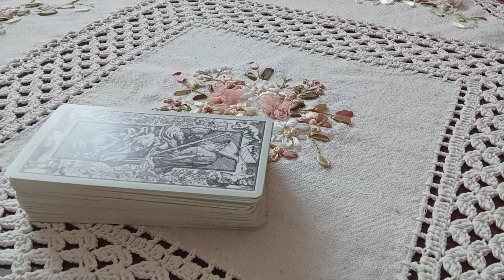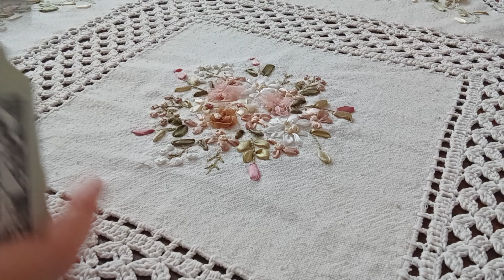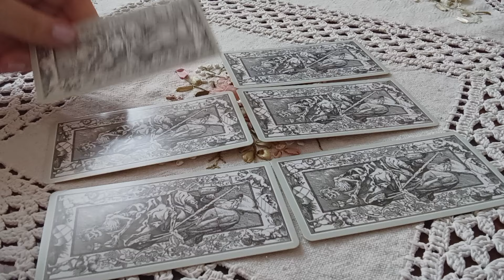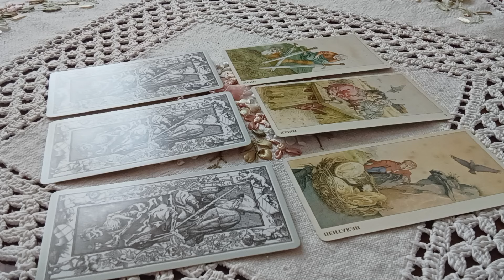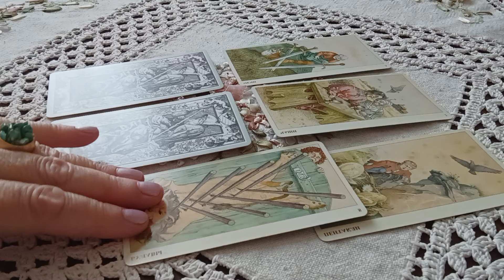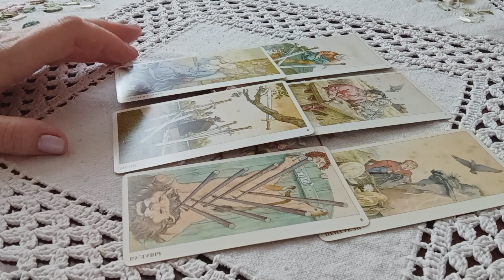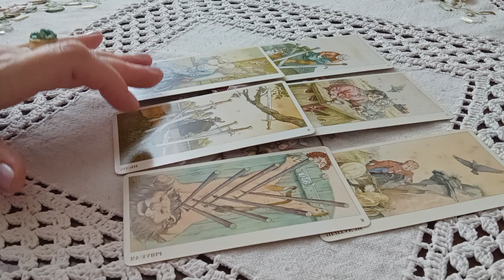🔮🦚💯Онлайн гадание. Совет на привлечения денег#аналитикатаро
Снятие негативных программ
Диагностика негатива1000 рублей
Работа с родовыми программами
Курсы Таро

Таро прогноз поможет Вам глубже познать себя и окружающий мир, понять законы,
которые действуют в нём. Карты сделают Вашу жизнь лучше и интереснее
В них можно найти ответы на свои вопросы, рассмотреть жизненную ситуацию под другим углом

Общие расклады предназначены для Вашего саморазвития, развлечения и проведения досуга, они могут резонировать не с каждым.